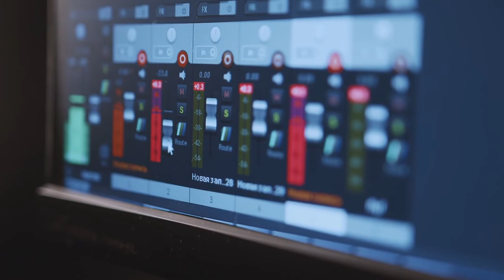New performance requirements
In this episode, Mark, Henrik, and Leandro jump back at analyzing the performance requirements.
A topic that has changed and evolved considerably since last time the PerfByters reviewed it.
Catch up and do not miss the mention of the other channels!